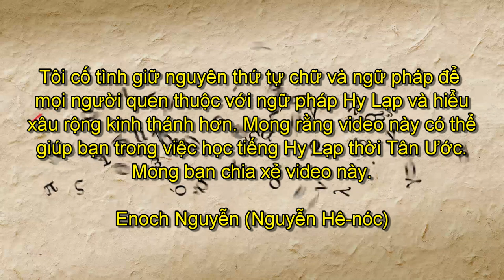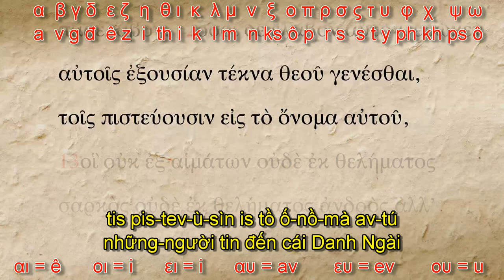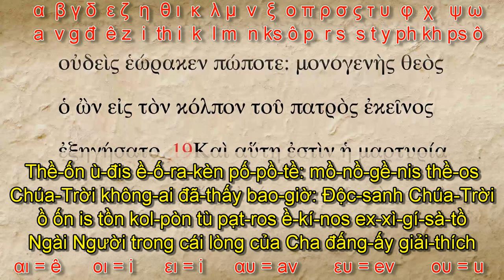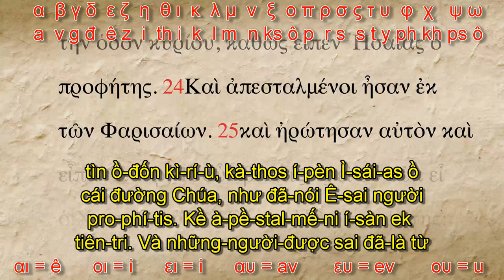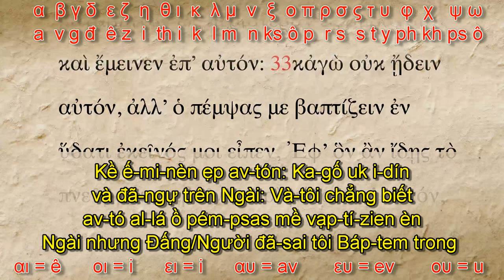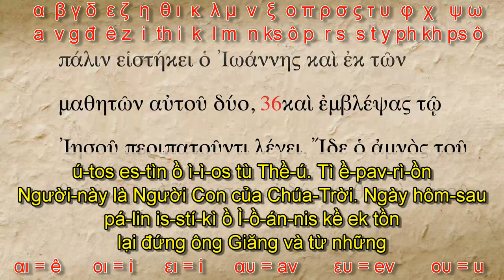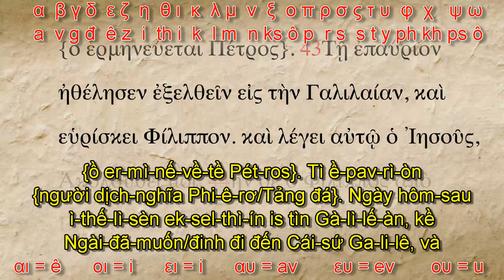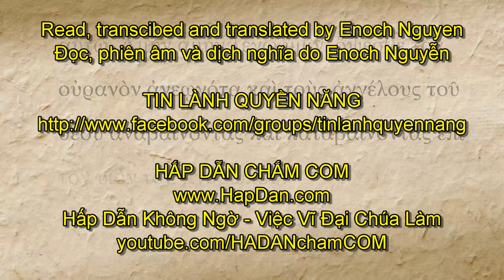GK001 HỌC ĐỌC KINH THÁNH TIẾNG HY-LẠP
Bạn có ao ước hiểu được Lời Chúa bằng ngôn ngữ gốc không? Video này sẽ giúp bạn có khái niệm tổng quát về phát âm
tiếng Hy Lạp theo Người Hy Lạp và cho bạn quen thuộc với ngữ pháp của Tiếng Hy Lạp.
 Tôi là người lớn lên tại Hy Lạp, rất mai mắn được học tiếng Hy Lạp từ tiểu học, trung học và cao đẳng cùng vói trường Kinh Thánh tại Hy Lạp bằng tiếng Hy Lạp. Tôi muốn cho các bạn nghe thấy người Hy Lạp đọc Kinh Thánh như thế nào.

Tôi có ước vọng viết một quyển tự điển Hy-Việt để mọi người có thể tra khảo tất cả những từ ngữ trong tân ước. Và đồng thời tạo một bản dịch kinh thánh song ngữ Việt Hy và Hy-Việt. Nguyện ý Chúa được nên, mong các bạn cầu nguyện cho tôi để có thể sớm thực hiện công tác lớn lao này.

MONG CÁC BẠN CHIA XẺ VIDEO NÀY CÀNG NHIỀU CÀNG TỐT

Enoch Nguyễn